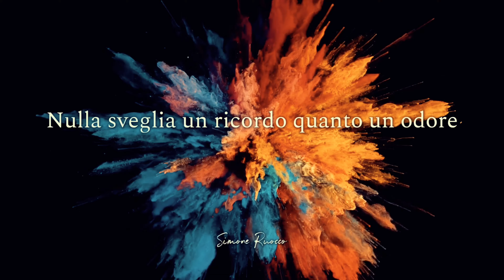“Occhio al risparmio” - 6 profumi salva finanze...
In questo video esprimo il mio pensiero riguardo le fragranze equivalenti ( i cosiddetti dupe )
E farò un elenco su 6 fragranze economiche :
- Lacoste white
- Ck One Shock
- Musk di Kiehl’s
- Azzaro pour homme Intense
- Acqua Attiva di Collistar
- Acqua Wood di Collistar